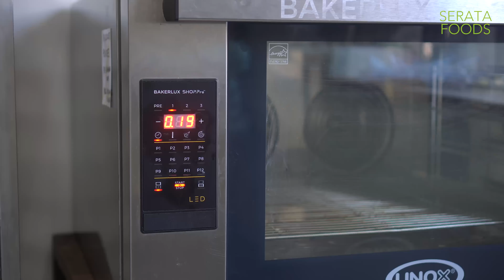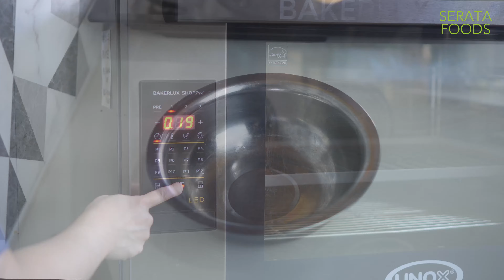Double Chocolate Eclairs | Resep Eclair | SerataFoods.com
BAHAN
Chocolate Pate a Choux
65 gram Susu
65 gram Air
55 gram Unsalted butter
2 gram Garam
65 gram Tepung terigu
100 gram Telur
10 gram cocoa powder

Chocolate Cremeux
83 gram Susu
83 gram Heavy cream
37 gram Telur
28 gram Caster sugar
97 gram Dark Chocolate Couverture

Chocolate Glaze
120 gram Heavy cream
2 gram Garam
56 gram Dark Chocolate Couverture 70%
56 gram Milk Chocolate Couverture 33.6%
Gold powder untuk dekorasi